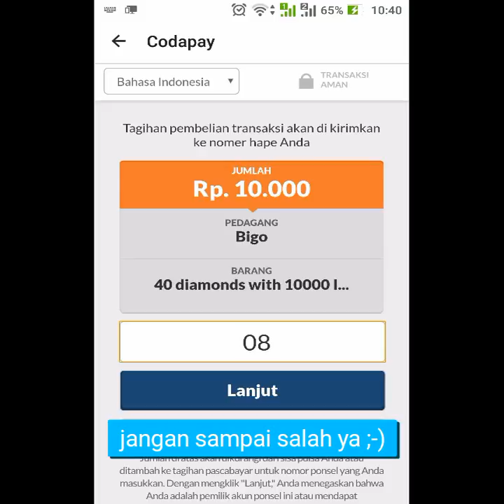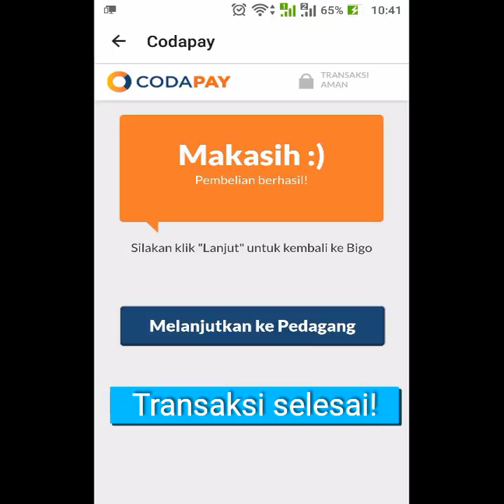Transaksi menggunakan Codapay dengan Pulsa Indosat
Bingung gimana caranya mau beli kredit / diamond di game tapi ga punya kartu kredit?
Kamu bisa bayar melalui Bank Transfer, Alfamart, 7-Eleven, potong pulsa ( Telkomsel, Indosat, XL, Tri ), kartu kredit Visa / Master Indonesia, Doku Wallet atau bitcoin.
Caranya sangat mudah dan cepat!
Informasi dan bantuan lebih lanjut, kamu bisa menghubungi Codashop di channel bawah ini: